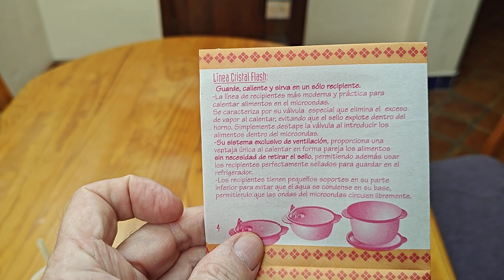Purchases today included bakery, fresh OJ juice, mixed fruit cup, and microwaveable Tupperware